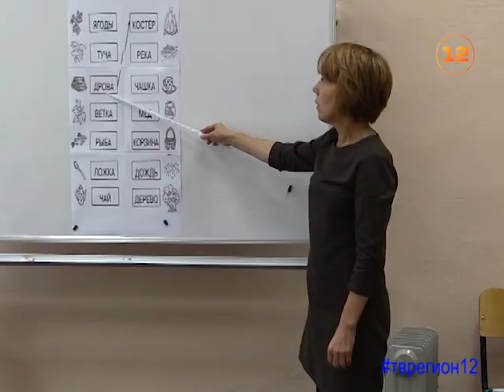Этап интеллектуального конкурса «Юные умники и умницы» прошел в Йошкар-Оле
Они не только задают много вопросов, но и на большинство могут ответить сами!

В Йошкар-Оле прошел городской этап интеллектуального конкурса «Юные умники и умницы». 39 участников - по одному из каждого столичного детского сада и только 20ать полуфиналистов.

Это дети 6-7 лет, которые умеют и учатся творчески мыслить, использовать знания в нестандартных ситуациях, оригинально отвечать и самое главное — работать в команде. Второй этап состоится в феврале 2018-го года, затем настанет время республиканского конкурса.